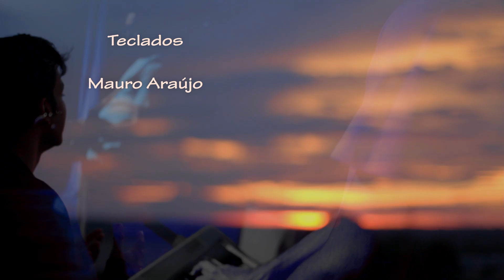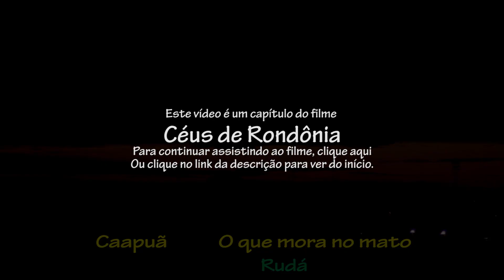CÉUS DE RONDÔNIA (Hino) - Allyson Castro (voz)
Capítulo 01 do Documentário Musical "CÉUS DE RONDÔNIA", de Fernando Silva e

Música: Hino de Rondônia - Céus de Rondônia (Joaquim de Araújo Lima / José de Mello e Silva). Voz: Allyson Castro. Guitarra e arranjos: Oséias Araújo. Teclado: Mauro Araújo.

FICHA TÉCNICA DO DOCUMENTÁRIO:

Concepção Original: Humberto Amorim
Direção: Fernando Silva
Roteiro: Humberto Amorim e Fernando Silva
Produção Executiva: Humberto Amorim
Produção, Fotografia, Montagem: Fernando Silva
Edição e Finalização: Fernando Silva, no Saci Estúdio (RJ)
Cantores Convidados: Allyson Castro e Antonino Alves
Arranjos de Banda e Produção Musical: Oséias Araújo
Gravações de Banda: Estúdio Som da Terra (RO)
Produtor de Áudio no Estúdio Som da Terra: Sandro Nunes
Arranjos para Violão: Humberto Amorim
Produtor de Áudio em Locação: Fernando Silva
Mixagem e Finalização de Áudio: Fernando Silva, no Saci Estúdio (RJ).

Todas as Imagens Captadas em Porto Velho (RO) de 11 a 17 de Junho de 2013.